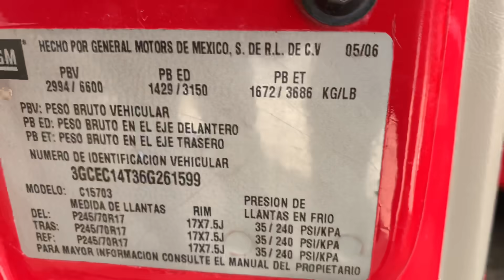Proyecto a 4x4 silverado 2006 4x2 vídeo parte 1